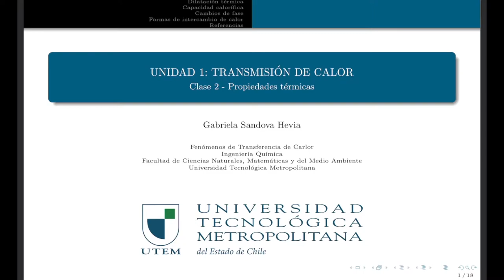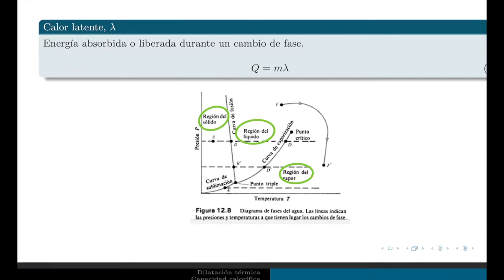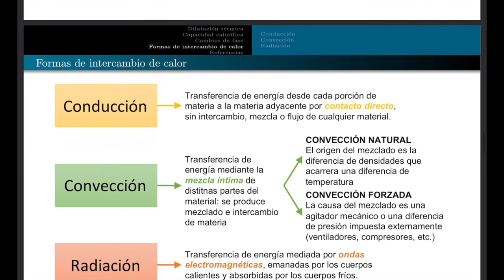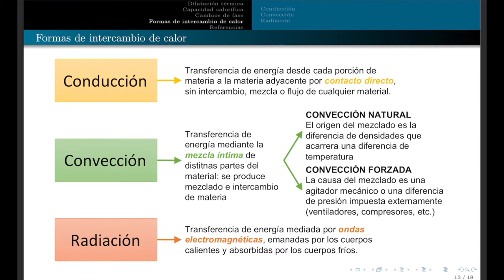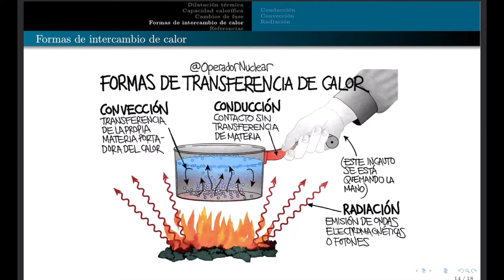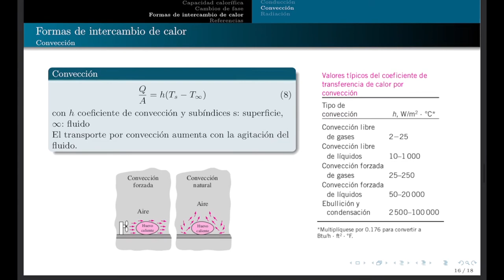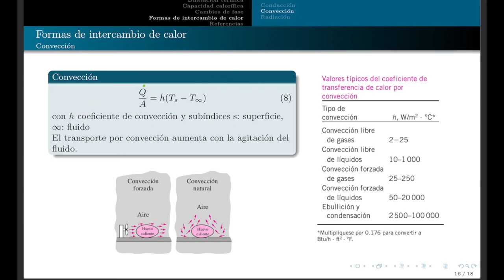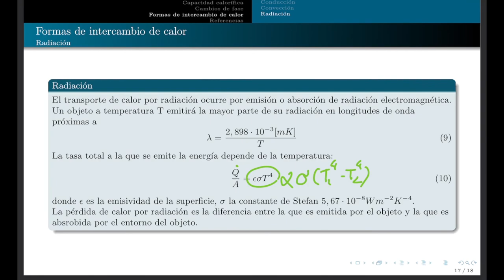Clase 02 - propiedades térmicas de la materia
Propiedades térmicas de la materia.
calor latente de cambio de fase
conductividad
coeficiente de convección
emisividad